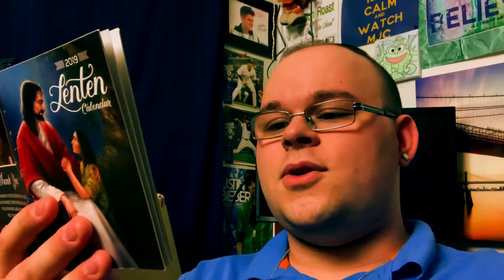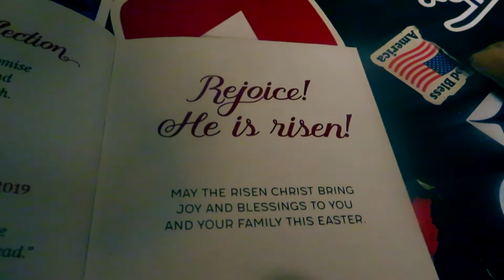MY SISTER IS ACCIDENT PRONE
Tried my best to make a really awesome Holy Week vlog, and I hope you enjoy. However I also discovered what I already knew, that my sister is accident prone.

Ukiyo- Skyline
Maxwell Young- Fall
David Dunn- It Is Well
Marshall Marshalls- Guiding Light
Jesus Culture- Break Every Chain
Dyalla- Sleep
Andrew Applepie- I'm So
Kingslynn- Needed
KB- Not Today Satan

Just a guy having fun in life with his friends, and family. My Goal is to make everyone smile. Thanks for stopping by, and I hope to see again soon.